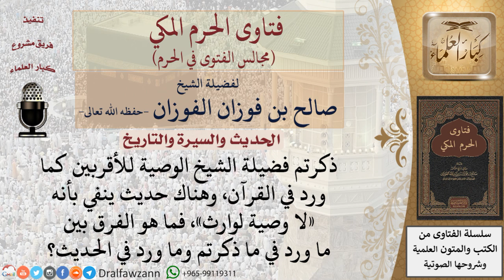كيف الجمع بين كون الوصية للأقربين كما ورد في القرآن، وحديث «لا وصية لوارث»؟ فتاوى الفوزان